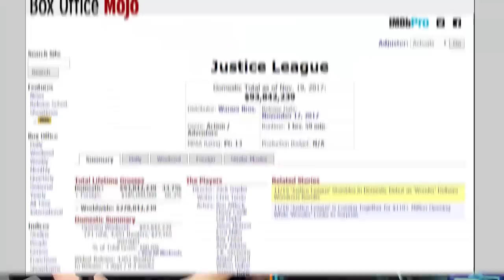JUSTICE LEAGUE KILLS DC MOVIES? - Movie Podcast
This week the boys and Elyse sit down for a very spoilery chat about the new Justice League movie. They'll run down the plot, talk about what worked, what didn't, the flawed process behind making the film, and what they predict for the future of the franchise.